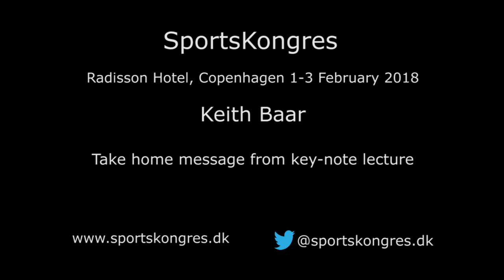Keith Baar - Take-home message from keynote lecture, SportsKongres 2018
SportsKongres 2018. Radisson Blu Scandinavia Hotel, Copenhagen - 01-03 February 2018. Follow the conference live on twitter @sportskongres or sportskongres